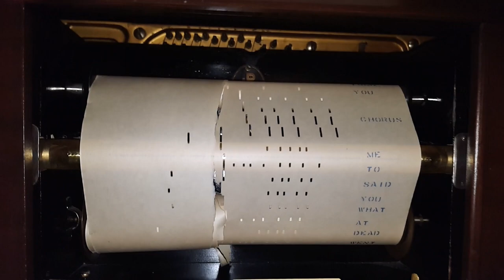Player Piano Roll Disintegration (Read Description)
I caught the unfortunate destruction of this roll on camera as I was attempting to make a YouTube video.

A few years ago, I bought a lot of rolls at a flea market in the Niagara Region. All of them were (and still are) in working condition, except this one ("You Told Me To Go"). When I opened the box, the roll's leader was completely missing, so I made one myself out of parchment paper. When I played the roll, I noticed that it was incredibly brittle, and was tearing in half. I tried to carefully guide the ripped parts around the take-up spool, but the roll was too brittle and too ripped for it to work, and it was beyond repair. Upon a very slow and careful re-rolling, the roll was nearly completely shredded. The few surviving segments were used for art projects, and the spool was used for one of the home-made rolls.

I am uploading this to demonstrate what can happen to old and damaged rolls while they are playing. Always use caution with old rolls, especially when re-rolling them. Unfortunately, there are some rolls (like this one) that are in such bad shape that nothing can be done to prevent disintegration.

Also, this footage is 2 years old. Sorry for the drop in video and audio quality.